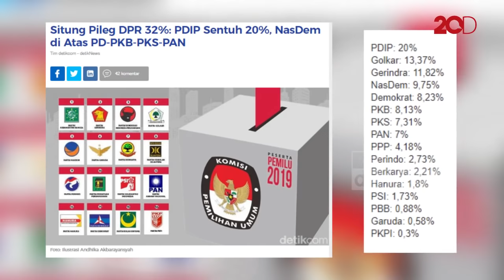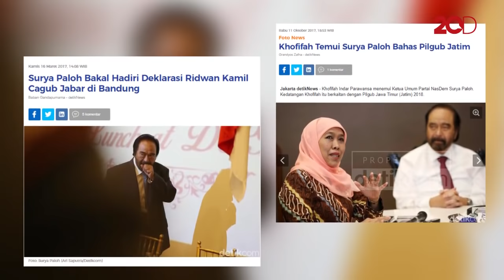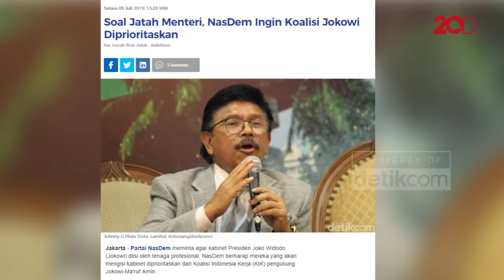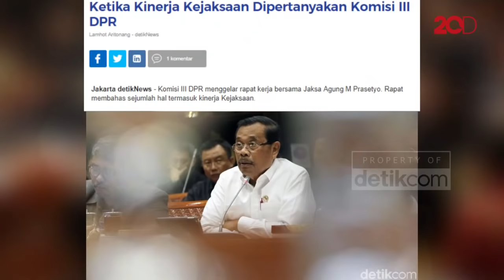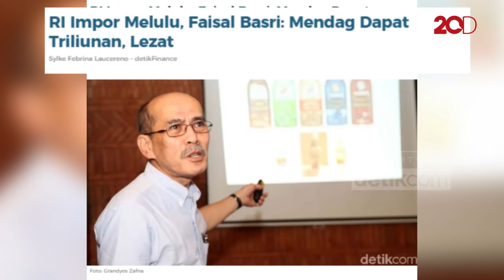Blak-blakan Surya Paloh: Koalisi & Harga Diri Prabowo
Partai Nasdem mendapat giliran bertemu dengan Presiden Joko Widodo (Jokowi) di Istana Bogor pada Senin (8/7). Ketua Umum Partai Nasdem, Surya Dharma Paloh mengatakan tidak membicarakan soal jatah menteri dan koalisi.

Terkait isu rekonsiliasi, Surya Paloh mengatakan tak menolak jika Partai Gerindra pimpinan Prabowo Subianto masuk kabinet. Namun, ia tak yakin jika Prabowo menerima tawaran tersebut.